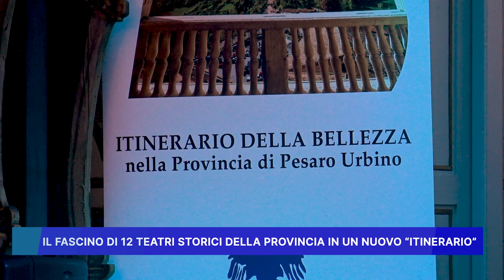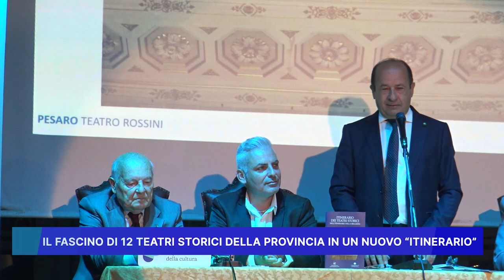IL FASCINO DI 12 TEATRI STORICI DELLA PROVINCIA IN UN NUOVO ITINERARIO